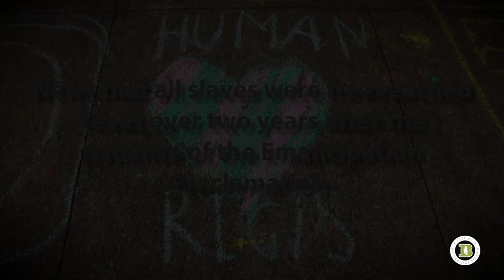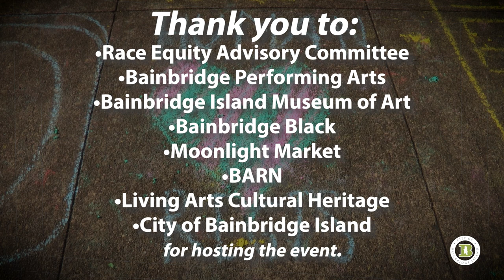Juneteenth on Bainbridge Island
Juneteenth celebration on Bainbridge Island.